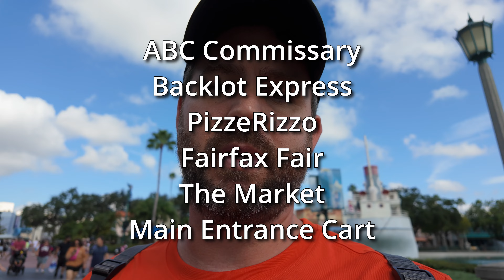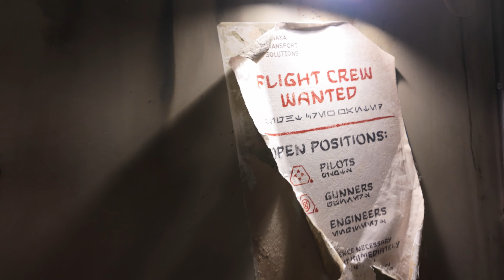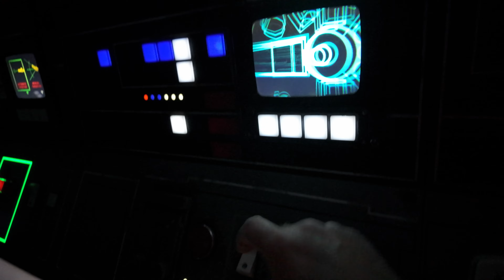Going to Hollywood Studios to buy the new Alien Buzz Lightyear Halloween Sipper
I heard there was a new Alien Buzz Lightyear Sipper that just arrived at Hollywood studios at Disney World so I decided to make a trip there and see if I could get one.  Along the way, I rode Rock N Rollercoaster and was an engineer on the Millennium Falcon.

Camera Gear
DJI Osmo Pocket 3
Sony A7IV Camera
Tamron 17-28 Wide Zoom Lens
Tamron 28-75 Standard Zoom Lens
Sony Digital Shotgum Microphone
Rode Wireless Go Mic
SD Card
DJI RS 3 Mini